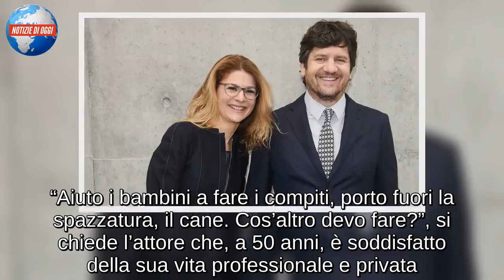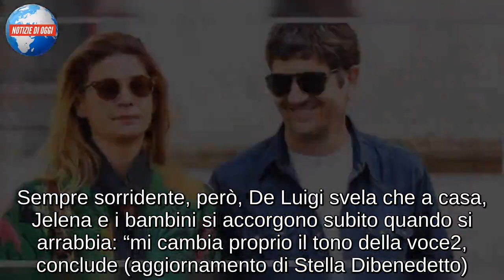Jelena Ilic, moglie di Fabio De Luigi/ “Lei è la mia fortuna, in casa aiuto molto” (Verissimo)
Jelena Ilic è la moglie di Fabio De Luigi che, pur restando in disparte, lo sostiene in tutto e per tutto. Pur non parlando esplicitamente di lei ai microfoni di Verissimo, l’attore, in un’intervista rilasciata ai microfoni di Vanity Fair, ha fatto capire come l’incontro con Jelena sia stato la sua fortuna. “Io sono fortunato”, sono state le parole dell’attore che, a Silvia Toffanin, ha svelato di essere molto presente in casa quando non lavoro. “Aiuto i bambini a fare i compiti, porto fuori la spazzatura, il cane. Cos’altro devo fare?”, si chiede l’attore che, a 50 anni, è soddisfatto della sua vita professionale e privata. Con Jelena, infatti, è riuscito a creare una splendida famiglia che è il segreto della sua serenità. Sempre sorridente, però, De Luigi svela che a casa, Jelena e i bambini si accorgono subito quando si arrabbia: “mi cambia proprio il tono della voce2, conclude (aggiornamento di Stella Dibenedetto).

“E’ una donna molto sicura e risolta”
Fabio De Luigi torna in tv ospite della puntata di sabato 2 febbraio 2019 di “Verissimo“, il rotocalco televisivo condotto con grandissimo successo da Silvia Toffanin su Canale 5. L’attore e comico italiano è felicemente sposato da diversi anni con Jelena Ilic conosciuta ad una cena di amici in comune. Un amore importante quello sbocciato tra i due che, ancora oggi, sono più innamorati che mai. La conferma? Arriva direttamente dalla pagine del settimanale Diva e Donna che ha pubblicato un pò di tempo fa delle fotografie di Fabio e Jelica per le strade di Rome come due piccioncini. La coppia si è fatta pizzicare in atteggiamenti davvero molto complici intenta a scambiarsi degli appassionati baci.

Il primo incontro con Jelena Ilic
Durante un’intervista rilasciata a Vanity Fair, Fabio De Luigi ha raccontato il primo incontro con Jelena Ilic, ex attrice che in passato ha lavorato anche con la Gialappa’s Band. “Ho incontrato Jelena quando avevo 31 anni a una cena tra amici” ha detto l’attore e comico italiano. “Lei, che è serbocroata, viveva in Romagna da cinque anni; non ci siamo più lasciati e condividiamo tutto, anche le scelte professionali” ha precisato De Luigi, prima di ironizzare sull’arrivo dei tanti amati figli. “Poi sono arrivati gli “intrusi”. La seconda, che è femmina ed è bionda, sia nell’aspetto che nel carattere, è entrata a gamba tesa nel nostro equilibrio. Le differenze tra uomo e donna sono evidenti da subito: la malizia in lei è già chiara, nel maschio chissà se e quando arriverà” ha detto l’attore.

Jelena Ilic: “Lei è una donna molto sicura e risolta”
Jelena Ilic non è mai stata gelosa delle bellissime donne che hanno lavorato col marito: da Elisabetta Canalis a Michelle Hunziker. “Lei è una donna molto sicura e risolta” ha detto Fabio De Luigi che, invece, in passato è stato geloso della moglie diverse volte: “No. Quando lo sono stato, in passato, ne avevo motivo”. Sulla monogamia all’interno di un rapporto di coppia l’attore non ha alcun dubbio: “Per me no, dipende dalle